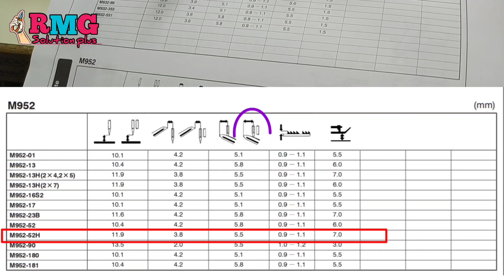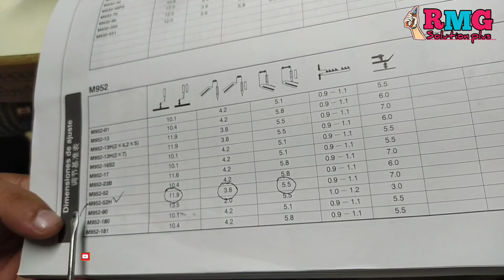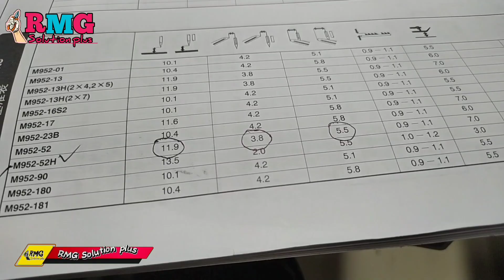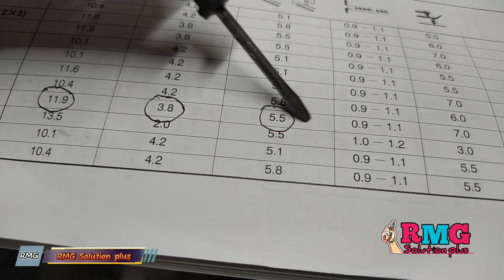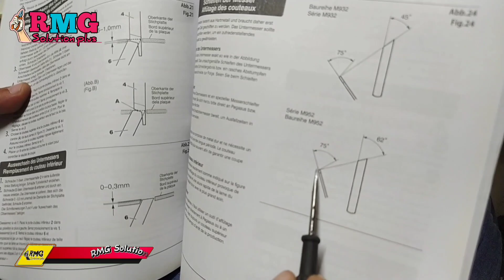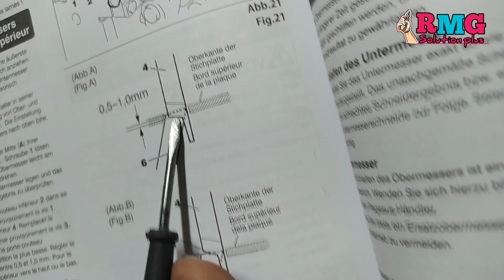9" timing Pegasus M900series ৯" টি টাইমিং গুরুত্বপূর্ণ pegasus overlook sewing machine tutorial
Juki : Stitch counter setting Overlook

Ooverlock নিজের আইডি দিয়ে ডিভাইস তৈরি করলাম

Jin Juki : stitch counter setting

Jack : hook timing রোটারি হুক টাইমিং

প্লেন মেশিন বিভিন্ন পার্টস এর নাম

Juki : সিনিয়র মেকানিক কিভাবে ক্যাম টাইমিং করে

Brother : knife cam timing এক চান্সে

Juki 7 settings set fix knife movie knife knife paati

Brother : Running problem Skib stitch remove

Juki : knife cam timing A to Z  single needle

Brother : 5 important timing single needle

Brother : Speed lock রিসেট দিলেও জাবেনা

Brother  : ৫.টি লুকানো গোপন লক

Brother : আপার ও মুভিন নাইফ সেটিংস

Brother : হোম পজিশন প্যানেল বোর্ড এর মাধ্যমে

 Juki : স্পিড লক শর্টকাট প্রোগ্রাম